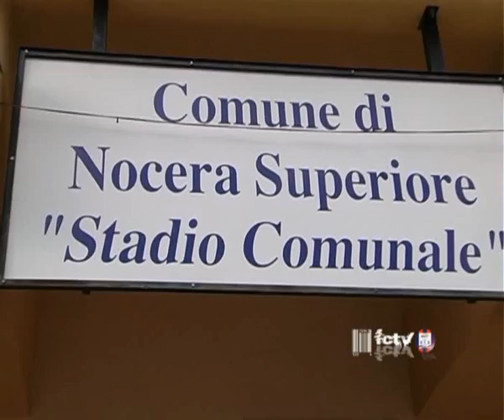Fc Crotone | Juve Stabia-Crotone |Speciale ritiro in collegamento da Nocera Superiore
Venerdì 3 Ottobre 2008 | Primo allenamento rossoblù a Nocera in vista della sfida di domenica contro la Juve Stabia.